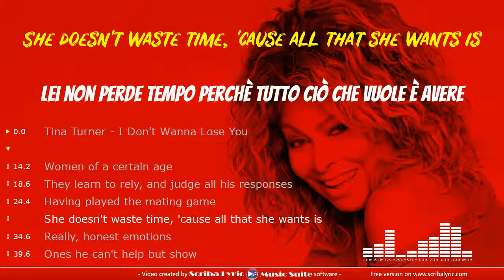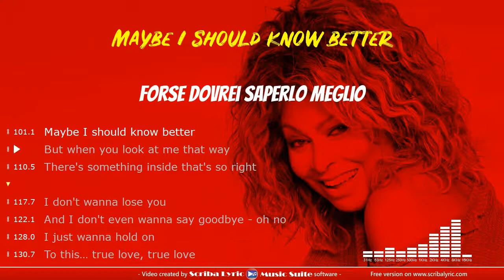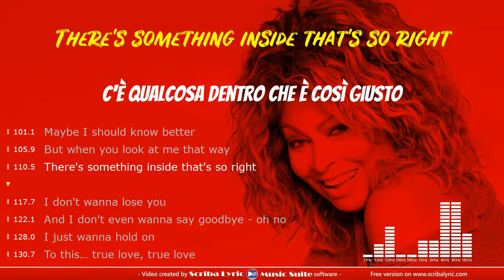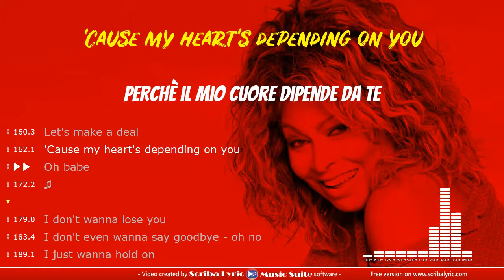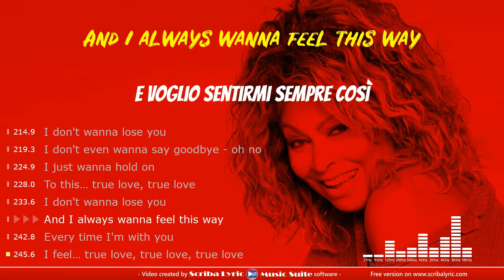Tina Turner - I don't wanna lose you - Traduzione italiano + testo inglese